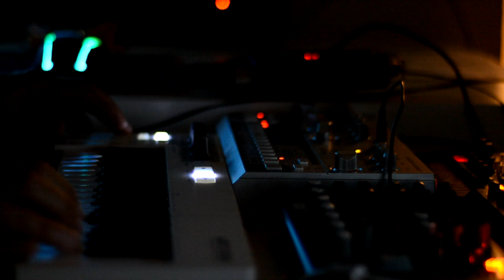Ambiente Chillout -Arturia 430201 - Behringer TD3 - Korg Volca Beats and DAW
epic music mix , epic music
epic music vn , epic music cinematic
epic music battle , epic music video
epic music instrumental , epic music compilation
epic music legend , epic music universe
epic music remix , epic music rock
epic music remix, epic music vocal
1 hour epic music , hour epic music
most epic music , Epic Vocal Music
2 hours epic music mix , action epic music
Epic Music Mix , Space Music Mix
Beautiful Vocal Mix , Most epic music mix
BEAUTY OF EPIC VOCAL MUSIC
Most Powerful & Emotional Vocal Music
4 Hours Epic Music Mix , With Vocals
Most Beautiful & Powerful Music - Vocal Mix
EPIC VOCAL HYBRID ROCK MIX
Beautiful Female Vocal , 2-Hours Epic Emotional
World's Most Powerful & Emotional Vocal Music
Hour Best Beautiful Famale Vocal Music
Best Of Epic Music , THE POWER OF EPIC MUSIC
Epic Space Music Mix | Most Beautiful & Emotional Music